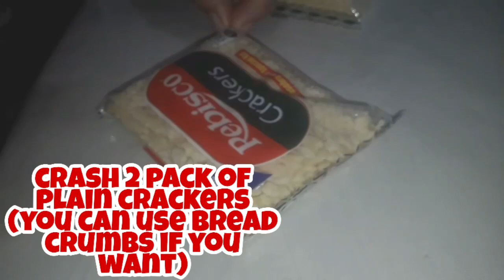TUNA ROLL-MASARAP|PWEDENG PANG NEGOSYO|EDNA'S KITCHEN|EPISODE:4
INGREDIENTS:
CENTURY TUNA-180g
MAYONNAISE-2 PCS. 27ML
ONION-1 SMALL
SALT-A PINCH
BREAD-10 PCS.
EDEN CHEESE- SMALL

COST:
CENTURY TUNA- 30-50 PESOS
MAYONNAISE- 24 PESOS 2PCS.
ONION- 6-9 PESOS
SALT
BREAD-68 PESOS
EDEN CHEESE-12-18